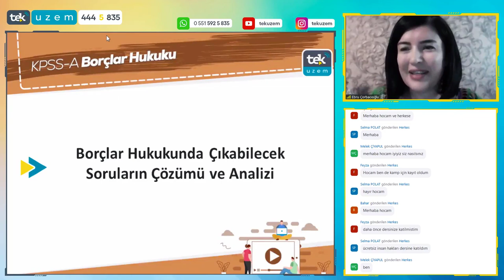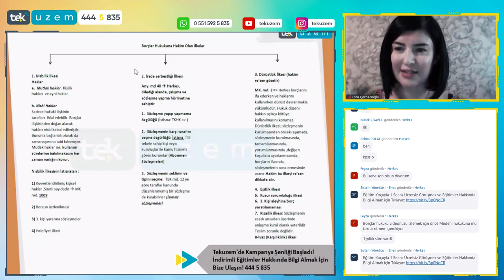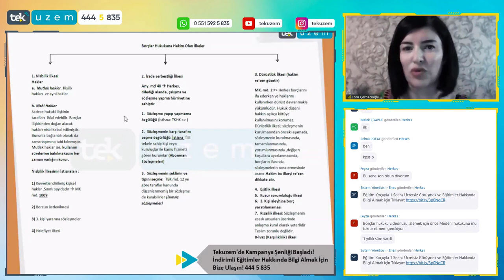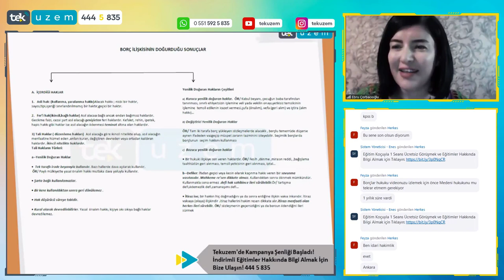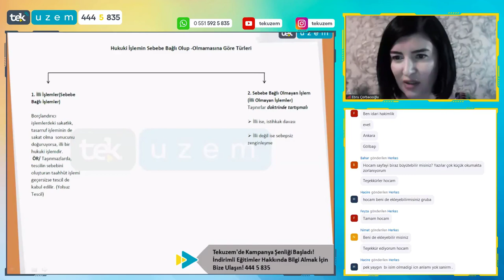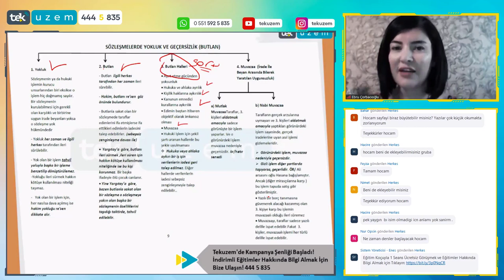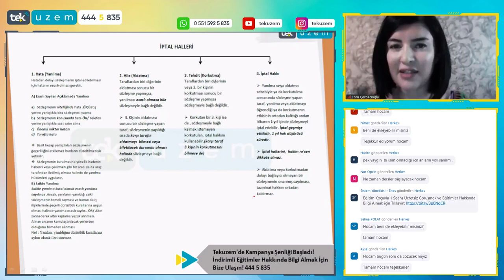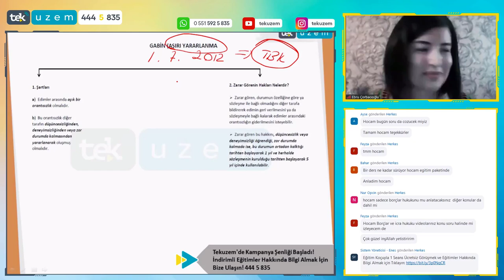KPSS-A / Borçlar Hukukunda Çıkabilecek Soruların Çözümü ve Analizi